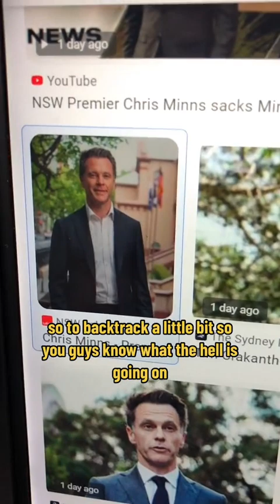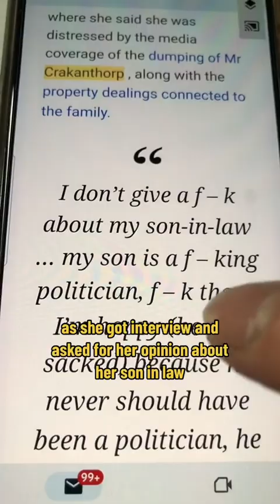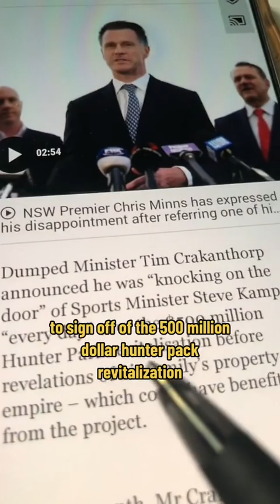Bad Boy Timmy PM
Want to grow a property portfolio? Become a MP! 😏